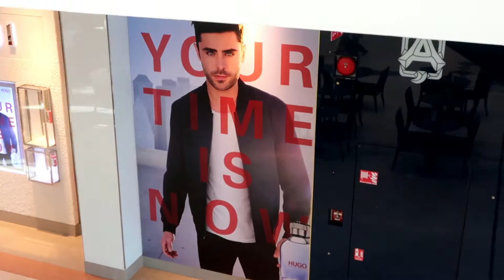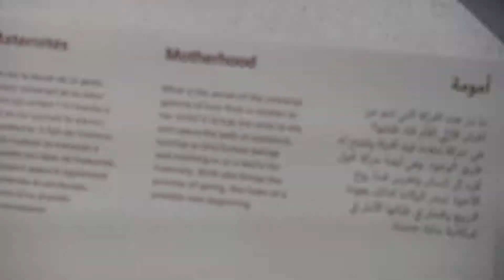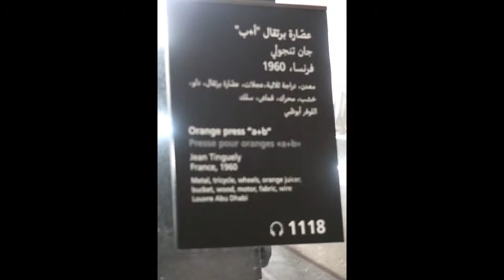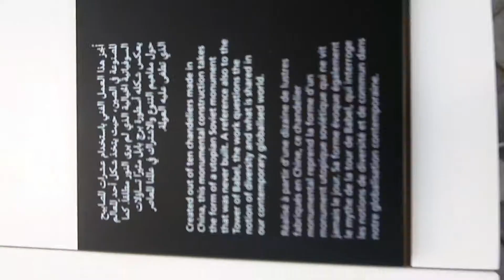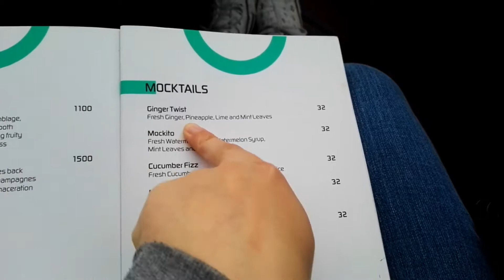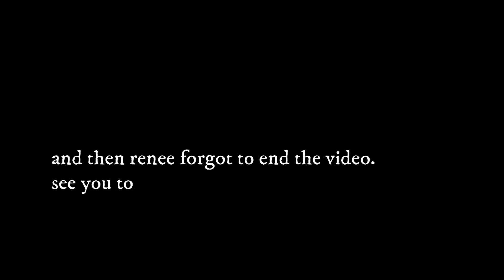Seeing the Louvre! (but not in Paris)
13th January 2018

Another chill day in Abu Dhabi spent at Marina Mall and the famous Louvre museum.